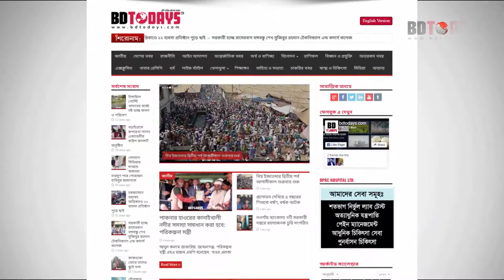ভিডিওটি সকল কোমর ব্যথা রোগীদের জন্য || Back Pain || Treatment || Komor Betha